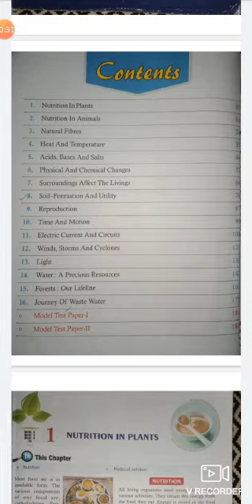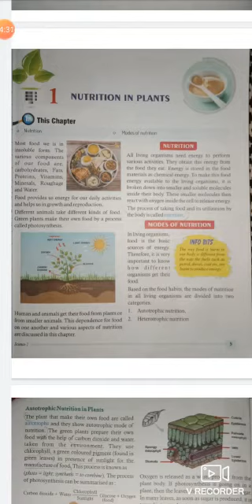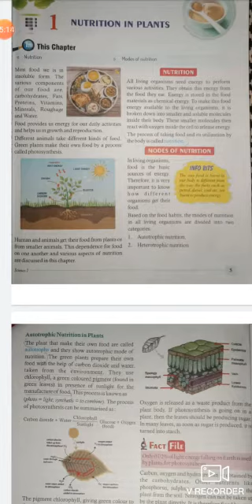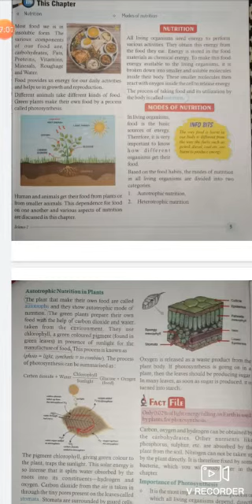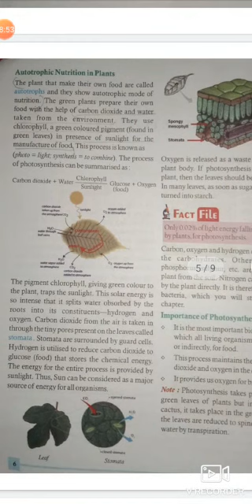Medium-E. Mass-7thSb-ScienceChapter-Nutrition in Plants